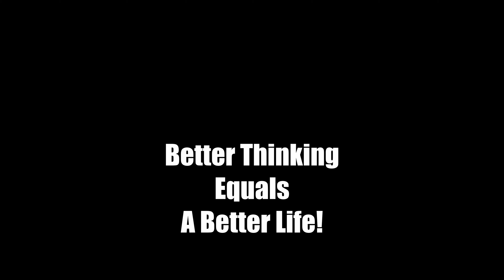Philippines is a Wonderful Place. Time To 86 The Haters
Thank you to those who have contributed to the discussions about the Philippines and to those who've supported the channel with donations.  Big changes are here and this video explains what and why.   Cheers, Joe

LXHRYCSIO2D6JE9E